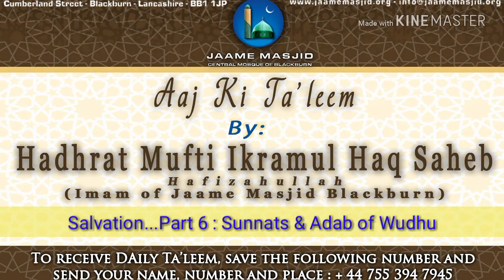Salvation for the Believers : Part 6 : Sunnah of Wudhu : Aaj Ki Ta'leem : Mufti Ikramul Haq Saheb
*Salvation for the Believers*
Part 6

1st خصلت is to do complete wudhu

*sunnats and adab of wudhu*

_we speaking about wudhu_

_one point is about اسباغ وضوء i.e. Doing wudhu properly_

_one of the words of praises of Nabi صلى الله عليه وسلم Recited at the beginning has قائد غر المحجلين which is referring to being the leader of those who do wudhu properly thoroughly, as their limbs will be bright and Nabi صلى الله عليه وسلم will lead them into jannah_

_the virtues mentioned about wudhu and namaz is that wudhu which is done with all faraidh sunnats mustahab etc_

_one of the sunnah is using miswak_

_so much emphasis has been given for this, that sahabi thought my front of the mouth will become sanded down_

_in this part of the world majority use toothpaste toothbrush_

_there is nothing wrong in using it and we don't stop from using it_

_but the sunnah method and amal of our akabir is to use the miswak_

_to keep miswak with us all the time will remind us about using it_

_during wudhu if a person has the habit of using miswak, but accidentally one day he hasn't got it with him, then he can use the miswak hoping that it will be rewarded like miswak_

_Nabi صلى الله عليه وسلم used miswak not only in wudhu but many other times he did wudhu, such as entering the house, waking up , before going to sleep_

_we use toothpaste at bed time, this is right as taharat is important, but after that the last amal should be the miswak, then our day should begin with miswak then toothpaste_

_so our day will begin with sunnat and end with a sunnah_

_miswak at time of tilawat, etc_

_allamah shami RA has gathered 70 benefits for using miswak, one of the greatest benefit is that it will be a reminder of kalimah at time of death, hence one will gain husne khatima_

_miswak will clean our mouth_

_but look at this poem who says that the name of Our Allah Ta'ala is so great amd high that if our mouth was to be washed with rose water many times, taking the name of Allah Ta'ala even after that will be wrong_

_anyway, we should use miswak_

_those who smoke cigarettes should avoid smoking before namaz because this disturbs the angels and other humans present in namaz_

_islam had emphasised a lot towards taharat and cleanliness_

_follow all the rulings and then will be among the group of غر المحجلين_

_May Allah Ta'ala grant us all the ability to practice upon what we have heard ameen_

*26 Muharram 1440AH*
*06 October 2018*
*Saturday يَوْمُ السبت*